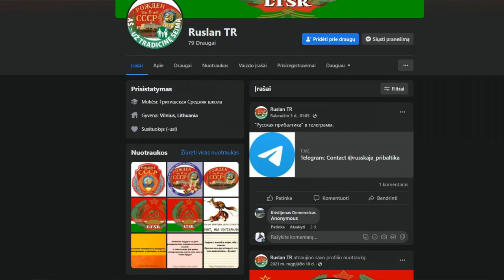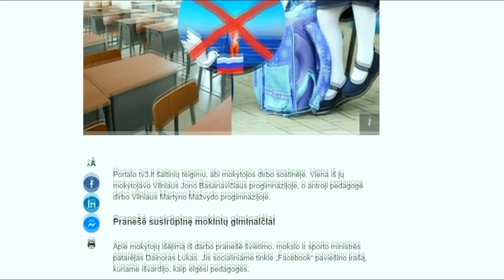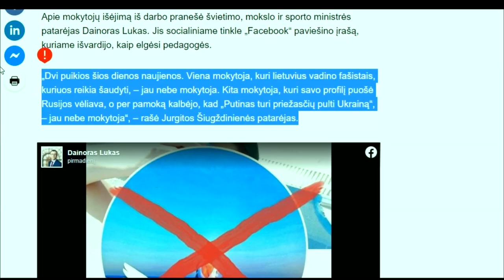Jaunųjų žurnalistų akademija | Proputiniškos propagandos kerai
„Jaunųjų žurnalistų akademija“ – Laisvės Media Group projektas, kurio metu moksleiviai iš visos Lietuvos mokėsi iš Laisvės TV žurnalistų, susipažino su žurnalisto profesija ne tik iš teorinės pusės, bet ir praktinių užduočių metu.
Finalinė akademijos studentų užduotis – video reportažai jų pasirinktomis temomis, kuriems platformą suteikia Laisvės TV kanalas.

Karolis Jablonskas| Proputiniškos propagandos kerai

Lietuvos mokyklos dažnai susiduria su proputiniška propaganda. Vienos mokyklos bando to išvengti ir ugdo kritinį mąstymą, o kitos - nesuka galvos. Propaganda gali smarkiai paveikti mokinius. Vaikai išgirdę melagingą medžiagą pradeda ją pasakoti kitiems savo draugams. Tad reikia tam užkirsti kelią ir mokyti vaikus, kaip atsirinkti informaciją.
Reportažo svečiai:
Lietuviu kalbos mokytojas Marius Janulevičius
Vilniaus ,,Laisvės“ gimnazijos direktorė - Jūratė Lutinskaitė-Kalibatienė
Propagandos ekspertas, knygos ,,Propagandos apsupty’’ autorius Viktor Denisenko
Lietuvos mokyklos dažnai susiduria su esančia proputiniška propaganda jose. Vienos mokyklos bando to išvengti ir ugdo kritini mąstymą, bet kitos nesuka galvos. Tai rimtas dalykas, propaganda gali smarkiai paveikti vaikus. Vaikai išgirdę melaginga medžiagą pradeda ją pasakoti kitiems savo draugams. Tad reikia tam užkirsti kelią ir mokyti vaikus, kaip pasirinkti teisinga naujieną.